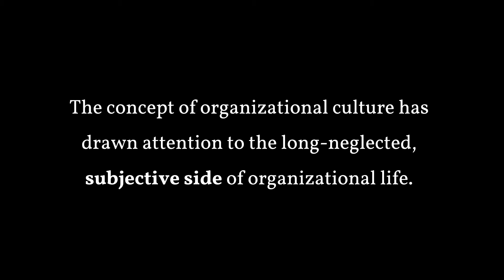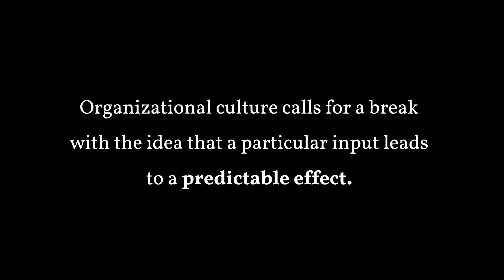Introduction to Organizational Culture and Performance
The concept of organizational culture has drawn attention to the long-neglected, subjective side of organizational life. However, many aspects of organizational culture have not received much attention. Emphasis has been placed primarily on the practical interests of culture. Culture is then treated as an instrument designed by top management to shape the behavior of the employees in purposeful ways.

This is in many ways understandable, but there are two major problems following from this emphasis. One is that many aspects of organizational culture, such as economic growth, technology, or rewards, are simply disregarded. The values and ideas to which organizational culture research pays attention are primarily connected with the means and operations employed to achieve pre-defined and unquestioned goals. This also reduces the potential of culture to aid managerial action.

Simplifications and the promise of quick fixes often lead to problems; superficial organizational change projects, for example, involve not just failures but often lead to frustration, low trust and cynicism. Organizational culture calls for a break with the idea that a particular input leads to a predictable effect.